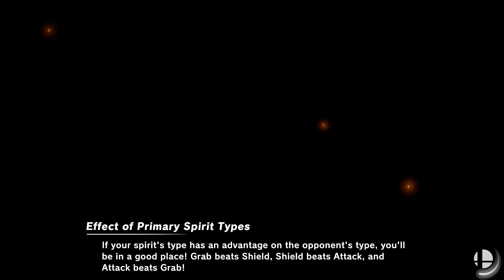Super Smash Bros. Ultimate - Mythra/Pyra vs Min Min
10 Stock CPU Battle

Requested by Ozioma Obidimma